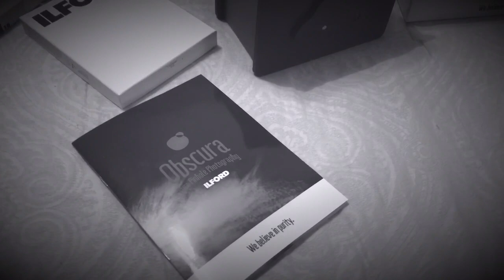Ilford Camera Obscura Pinhole Camera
Camera contents and photo shoot. 01/17/2019, 1500 hr. Sunny. Film: Ilford Delta 100. Exposure: 2:02 minutes/seconds. f248